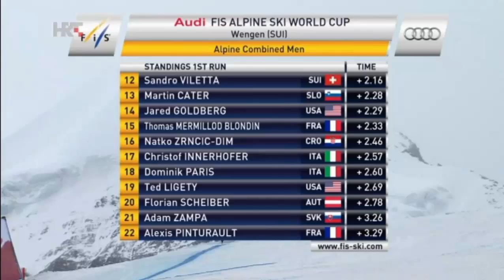Ivica Kostelić i Natko Zrnčić Dim - Alpska kombinacija - Wengen 2015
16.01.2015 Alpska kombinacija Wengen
1. Carlo Janka                 (SUI)
2. Victor Muffat-Jeandet  (FRA)
3. Ivica Kostelić               (CRO)
6. Natko Zrnčić-Dim        (CRO)